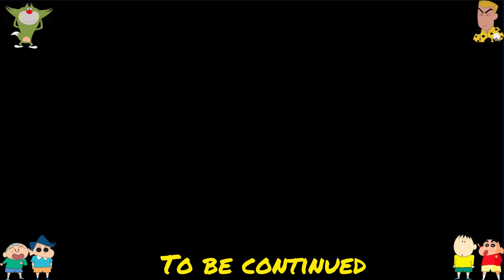Shinchan and his friend’s Fought With Strong Gym Leader 🔥(Pokemon Let’s Go pikachu) Episode 20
Fire Type Gym Leader Strong 🔥

Caught Ditto, Explored Team Rocket Base